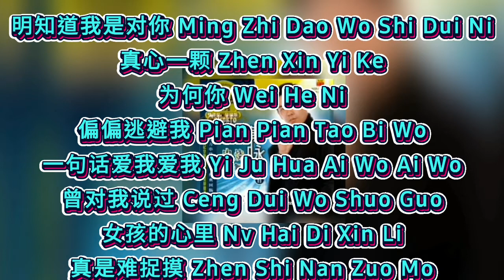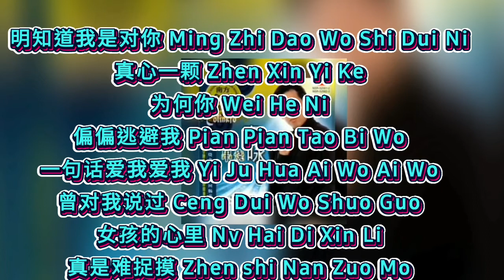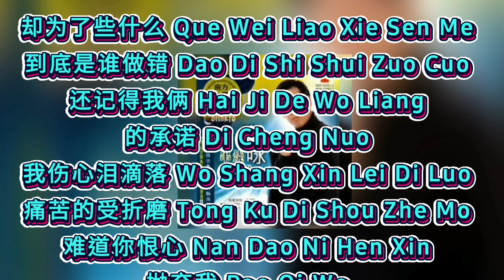卡拉OK 秦詠 / 秦咏 Qin Yong 【女孩的心】 Nv Hai De Xin 【KARAOKE】